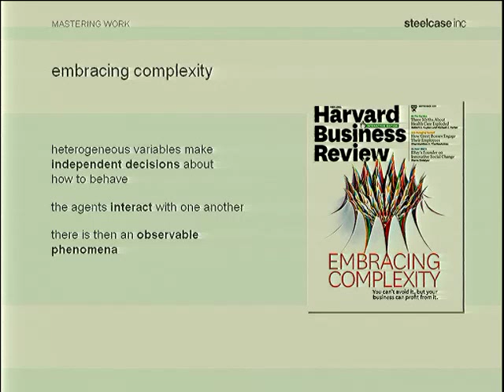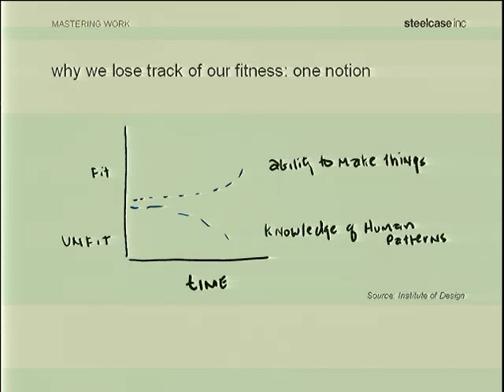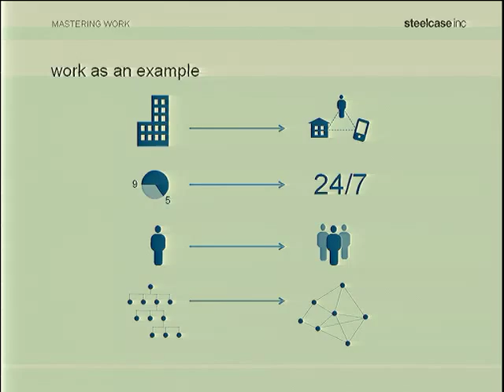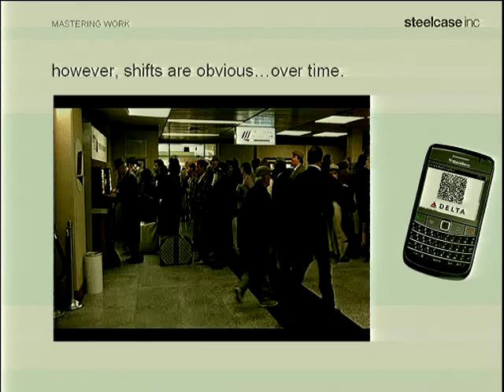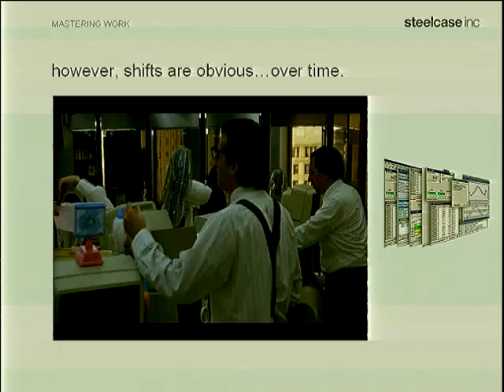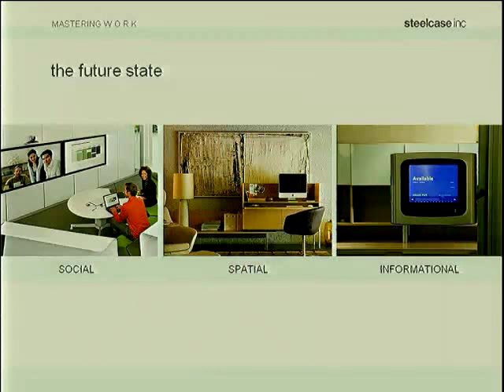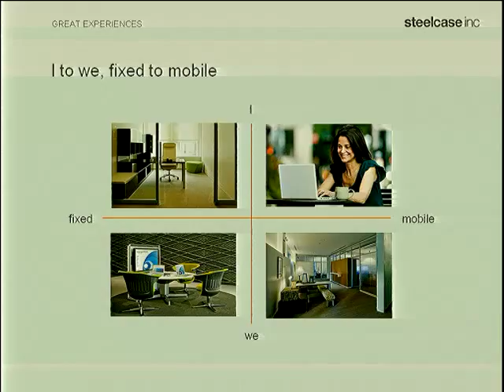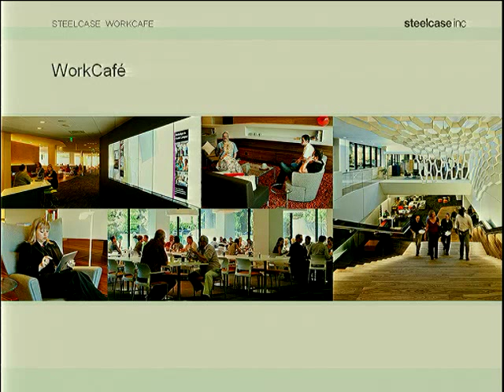James Hackett - Transform 2011 -- Why is Transformation so Difficult?